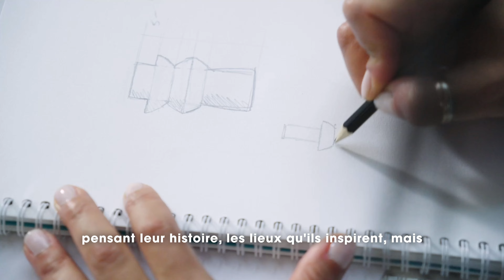Des collections dans l'air du temps - Savoir-faire n°1